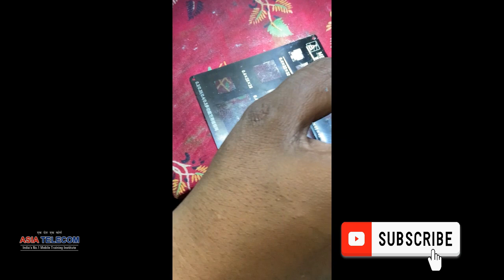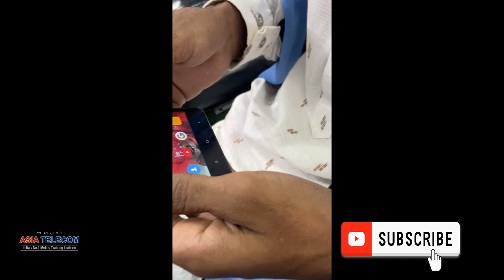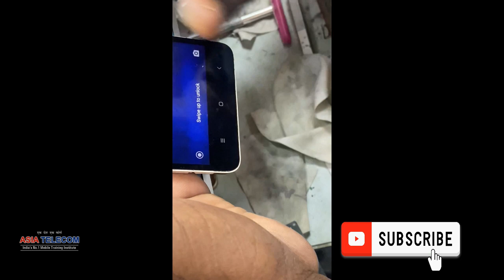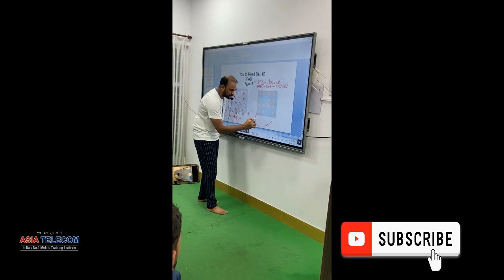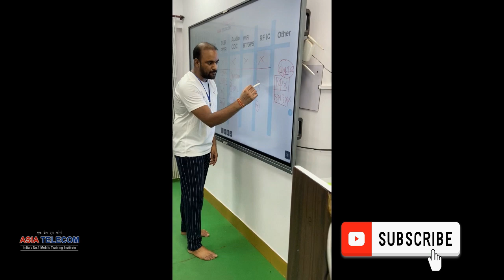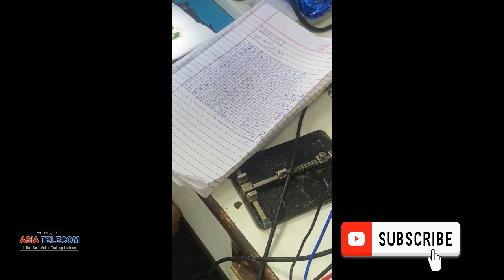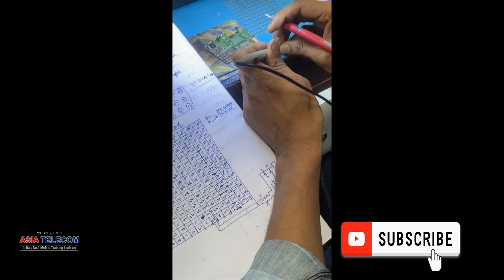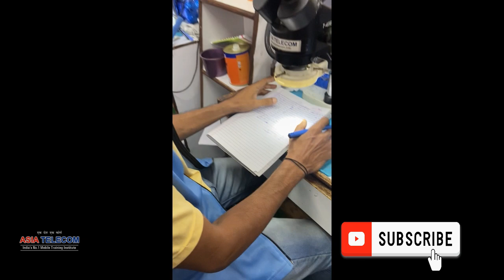Live Power IC लगाना सीखो ( Daily Live Class watch ( START FROM 0 LEVEL )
12 Hour daily Endless Theory + Live Diagnose Class for Students
आज तक किसी ट्रेनिंग इंस्टिट्यूट में ऐसे नहीं पढ़ाया गया होगा-   First  Institute Post Daily Live Class watch ( START FROM 0 LEVEL )
Join Today

📲 Buy Book
👉🏻Hardware Book /  Software Book

India's No.1 iPhone Master Course
Animated Circuit Will Make you Master

Download App & Enjouy Course on your Table

Web link :
fxhaqz.courses.store

Login with org code : fxhaqz